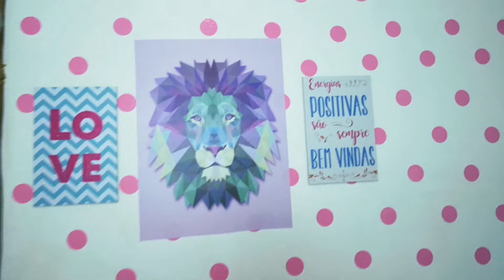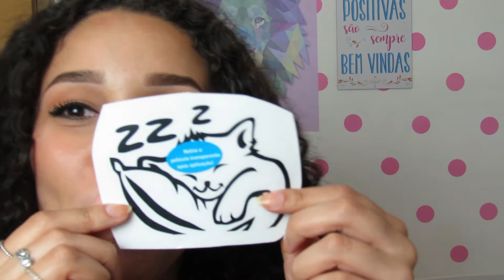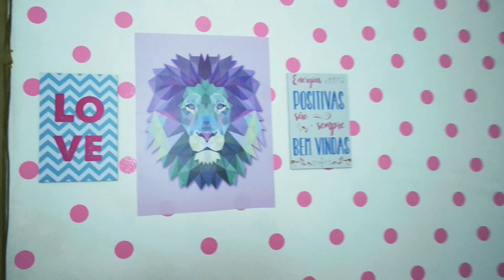DECORANDO MEU QUARTO COM A QCOLA (SUPER FÁCIL)